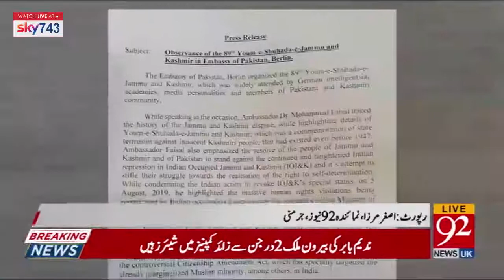Youme Shuhada e Kashmir , Pakistan Embassy Berlin